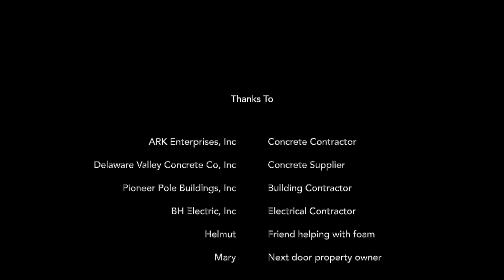Workshop Floor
After the building was up, it was time for the floor to be installed. That included 2" of insulation foam followed by 4" of fiber reinforced concrete with a smooth finish. This video has highlights and time lapse from start to finish.